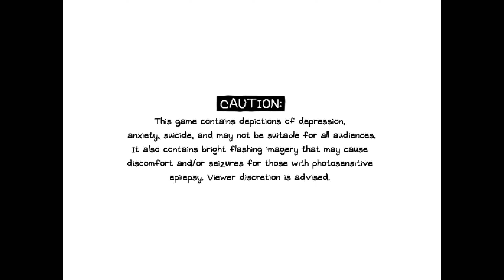Omori - Pluto! - Part 5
Omori, Story-Rich, Blind, Playthrough, Psychological Horror, Depression